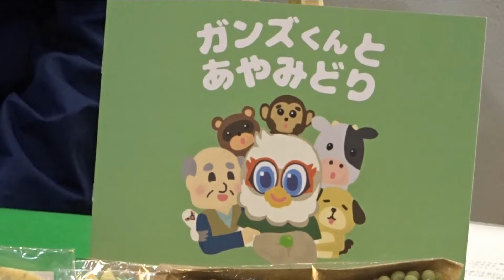松本山雅フットボールクラブ スマイル山雅農業プロジェクト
第４次食育推進基本計画における食育の推進に当たっての目標において「環境に配慮した農林水産物・食品を選ぶ国民の割合」を増やすことを目標値としています。
関東農政局　関東食育DOUGA